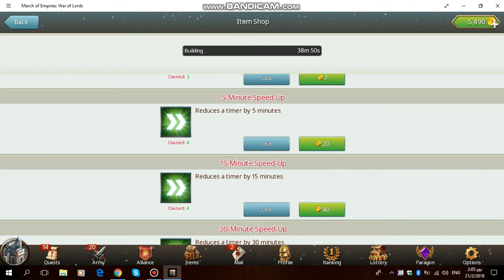March Of Empires:War Of Lords Part 7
Back after a few days with the next part of the game.